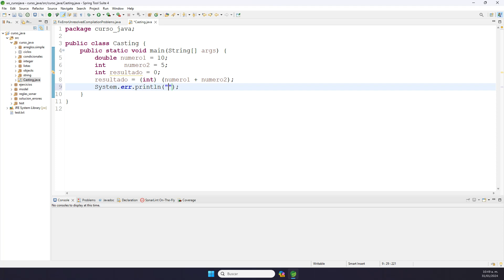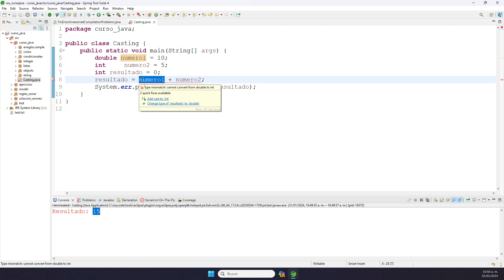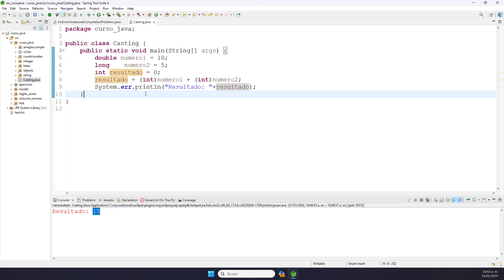Curso de Java | Casting | Que Es, Para Que Sirve y Como Implementar Casting (Casteo) en Java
🧰 Principales Herramientas de Desarrollo Para Java⤵️

🧰 *Herramientas Para Consumir Servicios (APIs)*⤵️
🕵️‍♂️ *Postman*

🧰 *Complementos para mejorar el Desarrollo en Java*⤵️

☕ *Descarga e Inslación de Versión JDK y JRE de Java*⤵️

👨‍💻👨‍🏫 *Además, Les recomiendo los siguientes cursos para complementar tu aprendizaje:* ⤵️